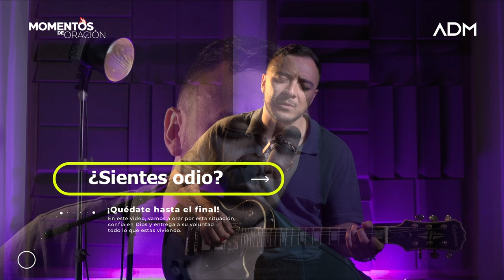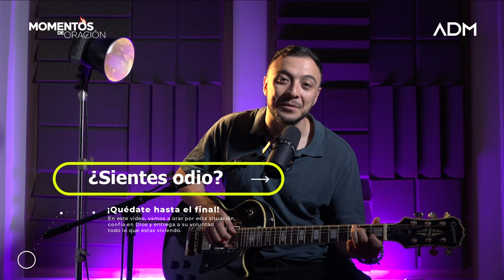¿Sientes odio? MOMENTO DE ORACIÓN de hoy sábado 28 de septiembre - Arquidiócesis de Manizales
¿Sientes odio en tu corazón? A veces el dolor y las heridas nos llevan a emociones difíciles de controlar, pero en esos momentos es cuando más necesitamos acercarnos a Dios. Este video es una invitación a un momento de oración, para dejar ir el odio y encontrar la paz que solo Él puede ofrecer. Permite que la gracia de Dios transforme tu vida y sane tu corazón.

Santiago Díaz, músico católico de la Arquidiócesis de Manizales, nos ayudará a hacer un momento de oración para superar el odio.